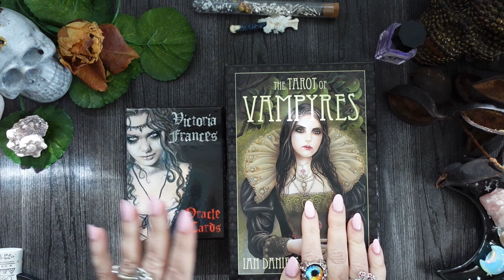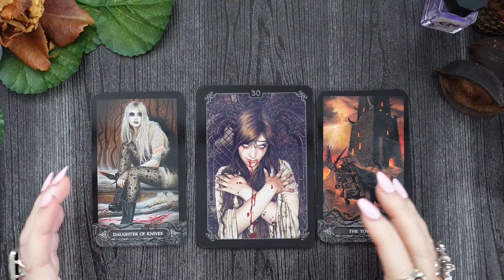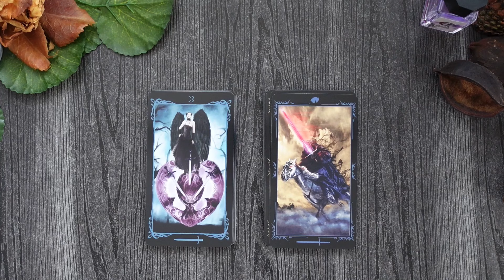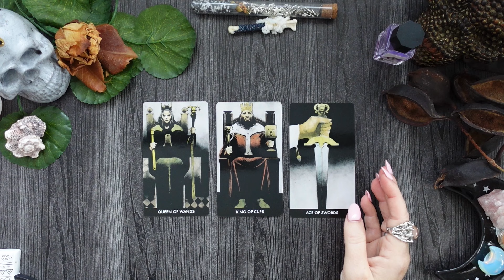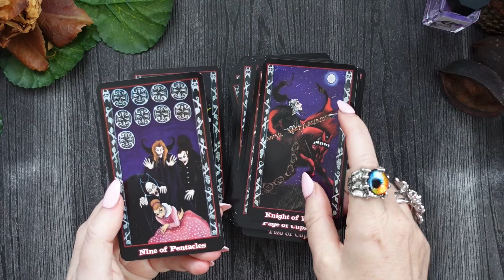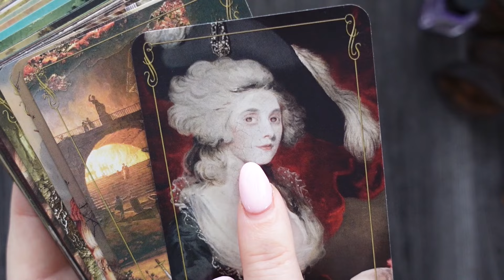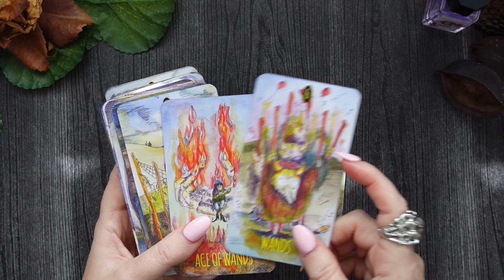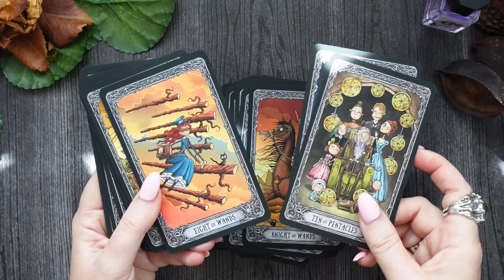I couldn’t resist making this video!!Darkest Decks for Samhain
Many of you will be enjoying the longer days and the feeling of spring in the air…. But some of us are going through the darkest part of the year in the Southern Hemisphere and we’re celebrating Samhain 🖤🖤🖤

I want to dedicate this video to those of us who feel drawn to Dark decks!

My membership program is now live!!

Just click on the Join button on my main page and be a part of our growing community!
You can choose between three levels, starting at only $3.99 AUD per month, there are perks for everyone 🥰
Here’s the recap:
- Fair Lights Member Perks:
Loyalty Badges
Especially designed emojis based on Japanese Yokai!!! (NEW PERK!!!)
Access to the Private Facebook Group
$2.99 AUD/month (at the current rate it's about $2 USD/month, it can vary depending on the exchange)

- Sun Lights Member Perks:
All of the Above
Members Shout-Out
Exclusive Members-Only Videos
Early Access to Re-homing Videos, Unboxing Videos etc.
Members-Only Bi-Monthly Readings (Live when possible, otherwise pre-recorded) (NEW PERK!!!)
Free Six Months Ahead Reading (NEW PERK!!!)
Deck Study complete with Cultural Deep Dive (NEW PERK!!!)
Advanced Tarot Reading Course (NEW PERK!!!)
14.99 AUD/month (about $10 USD/month)

- Star Lights Member Perks:
Private Monthly Practice (Holistic Healing for trauma and grief processing)
$19.99 AUD/month (about $13 USD/month)

I look forward to welcoming you all in my Membership Program!!

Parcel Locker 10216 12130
197-215 Condamine Street
Balgowlah NSW 2093 Australia

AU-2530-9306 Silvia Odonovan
14601 North Bybee Lake Court
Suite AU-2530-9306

Decks featured in this video:
- Tarot of Vampyres:
- Victoria Frances Oracle:
- Dark Angels Tarot:
- Tarot of Dark Fairytales:
- Shadowlands Tarot:
- Dark Mansion Tarot: